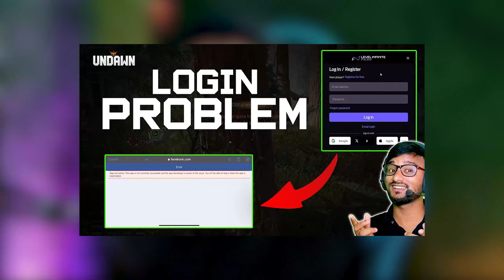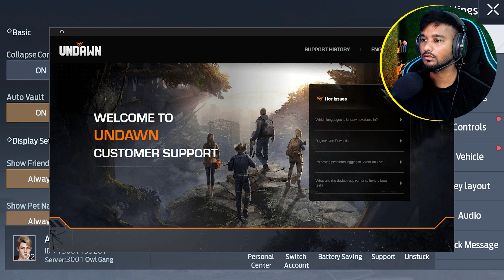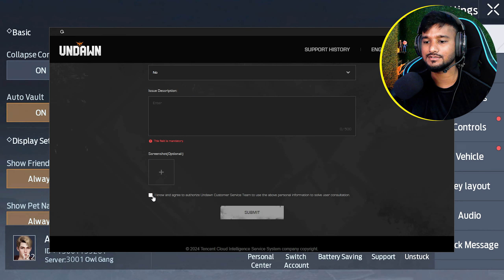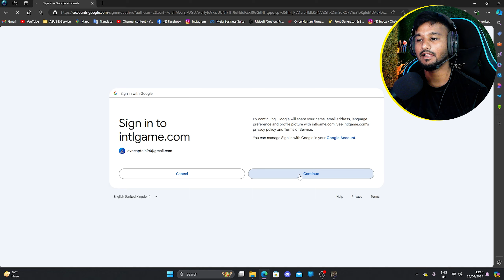HIGH RISK - SAVE AND RERIEVE YOUR *UNDAWN* ACCOUNT PART 2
• MY GEAR: •
Phone - OnePlus 8t (12/256)
Wifi - 100mbps
Operating System: Windows 11 Pro 64-bit
Processor: 12th Gen Intel(R) Core(TM) i5-12600K (16 CPUs), ~3.7GHz
Memory: 32768MB RAM
Graphics: NVIDIA GeForce RTX 3050
DirectX Version: DirectX 12
Network: Available (WIFI)
Storage: 1TB